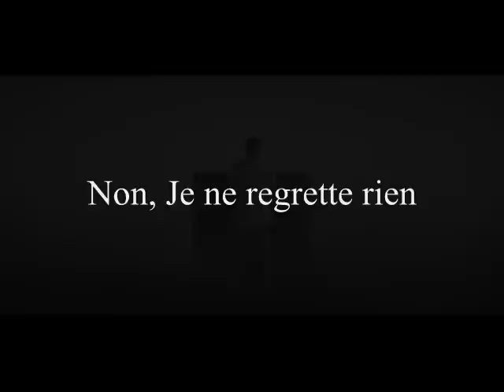Aleksandra Đokić - Non, Je ne regrette rien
Non, Je ne regrette rien  by Aleksandra Đokić ( 2014 )